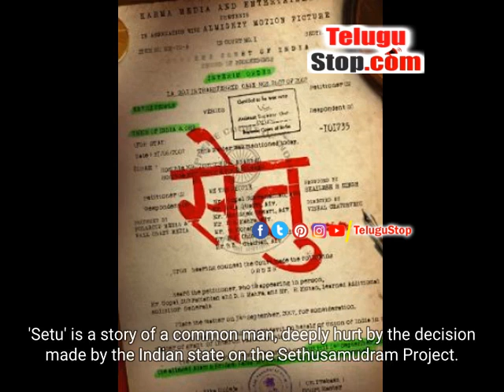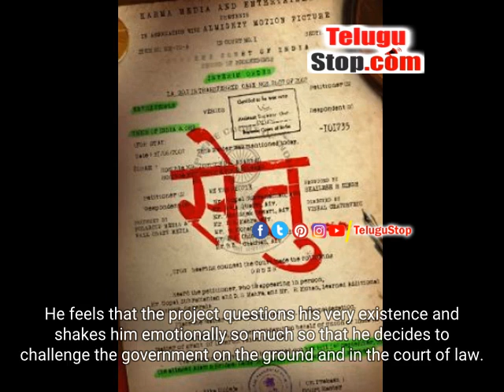'Tanu Weds Manu' Producer Shailesh R. Singh Announces His 20th Film 'Setu' | Movie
Mumbai, May 31 : After producing renowned and critically acclaimed films like 'Tanu Weds Manu', 'Shahid', 'Aligarh', 'Madaari', 'Judgemental Hai Kya', 'Omerta', and 'Thalaivi', producer Shailesh R.Singh is all set to present his next film 'Setu'.Directed by Vishal Chaturvedi, Setu will be an edge-of-the-seat, thrilling courtroom drama around sanctioning of the Samudram project in 2004 and the interim judgment that was passed on it in 2007.'Setu' is a story of a common man, deeply hurt by the decision made by the Indian state on the Sethusamudram Project.He feels that the project questions his very existence and shakes him emotionally so much so that he decides to challenge the government on the ground and in the court of law.Interestingly, 'Setu' also happens to be Shailesh R.Singh's Karma Media's 20th project.Shailesh says: "When this film first came to me, I was not really interested to produce it as there is already a film being made on the same subject." "But when Vishal (director) narrated the idea to me in detail and his take on the subject, it really intrigued me massively! This film is beyond faith, truth and untruth for me."Talking about taking up the immense responsibility of directing the film in the most unique way possible, director Vishal Chaturvedi says, "For me the core of India lies in its culture, traditions, belief system and its ancient history.If you remove these things, India will be like any other country.When the 'Sethusamudram' project was announced in 2004, I was so deeply hurt that I started digging to find out the relevant facts."I also travelled to Tamil Nadu and Sri Lanka in 2008.When I shared this idea with our producers Harshvardhan Singh and Sumeet Seth, they wished for Shailesh R.Singh to present it.When I nervously approached Mr Singh with the idea, he got very excited.His excitement is clearly visible in his planning and bringing the project together."Presented by Karma Media and Entertainment in association with Almighty motion picture, produced by Shailesh R.Singh, Polaroid Media and Wall Craft Media, 'Setu' is set to go on floors by the end of 2022 and will release on Diwali 2023.The lead cast of the film will be announced soon.dc/kr Tanu Weds Manu Shailesh Singh Setu Mumbai Chennai Tamil Kollywood # Vishal Vishal Sri Ali Mumbai Tamil Nadu Idea Polaroid - \&#39;Tanu Weds Manu\&#39; Producer Shailesh R. Singh Announces His 20th Film \&#39;Setu\&#39; - Telugu Chennai 'Tanu Weds Manu' Producer Shailesh R. Singh Announces His 20th Film 'Setu' *pid:2034399* - Telugu Movies TeluguMovie Tollywood TollywoodNews TeluguMovieNews Telugu TeluguStop | Movie